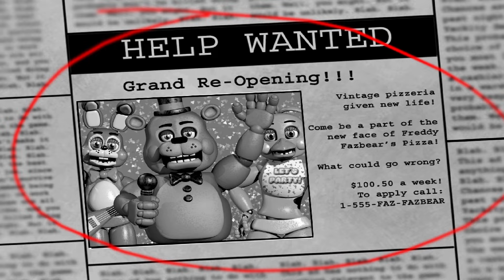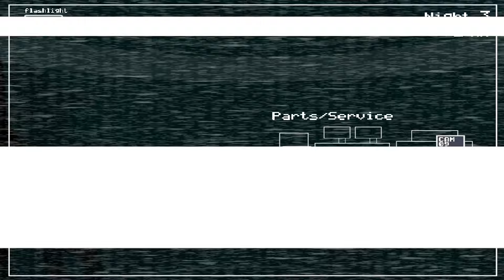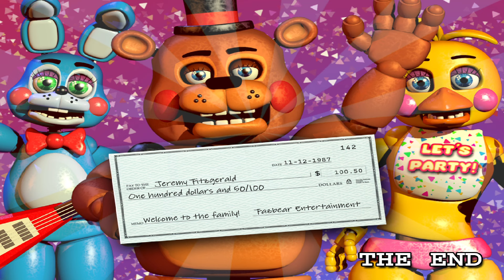Playing FNAF 2 But I Yap For an Hour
Some interesting things happened in this one, including a very totally fair shadow bonnie encounter!